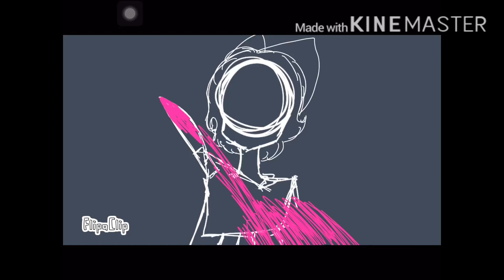mochiLongLostmap {cropped ver. Link in description }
I think I added too much blood-

Time taken : 5 hours qwq

Apps used : FlipaClip & KineMaster